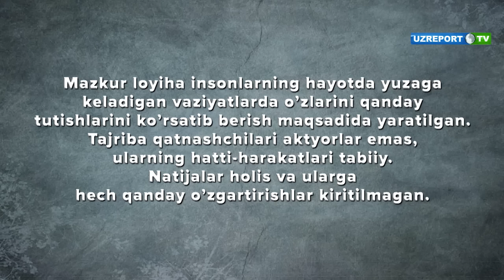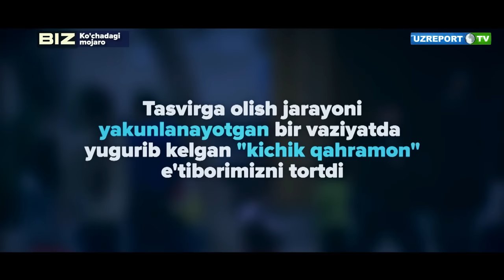"BIZ" loyihasi. Ijtimoiy tajriba: Ko’chadagi mojaro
Tasavvur qiling, ko’chada bir guruh shaxslar himoyasiz yigitga hujum qilishmoqda. Odamlar bu holatga qanday munosabat bildirgan bo’lar edi? Befarq o’tib ketishadimi yoki yordam qo’lini cho’zishadimi? Siz bu holatda nima qilgan bo’lar edingiz?

Sizda loyiha bo’yicha fikrlaringiz, yoki tajribalarda ishtirok etish istagingiz bo’lsa, quyidagi manzillarga murojaat qilishingiz mumkin: